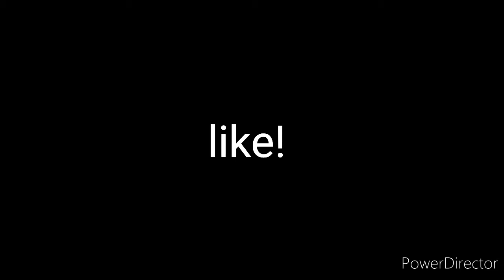Stay back! Part 3 ||GLMV